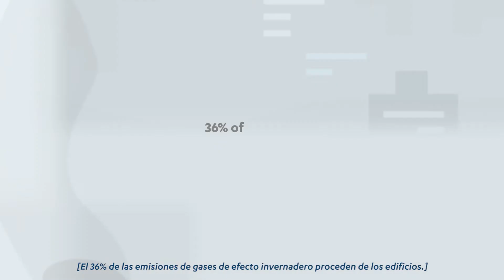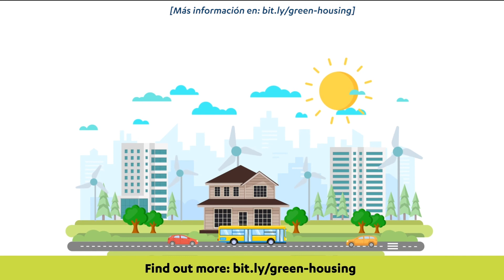FINANZAS VERDES. La iniciativa para modernizar nuestra casa y hacerla más ecológica - 13.10.2021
El BEUC con su iniciativa EU´s Renovation Wave nos presenta las 5 formas para hacer que los consumidores se sumen a la iniciativa de hacer sus casas más ecológicas.
 1. Dar información clara sobre la eficiencia energética de los edificios.
 2. Una ventanilla única para facilitar los proyectos de renovación.
 3. Consejos sobre finanzas.
 4. Instaladores de confianza.
 5. Aclarar el reparto de costes.

¿Quieres ser el primero en enterarte de todas las noticias sobre Economía y Finanzas Sostenibles?